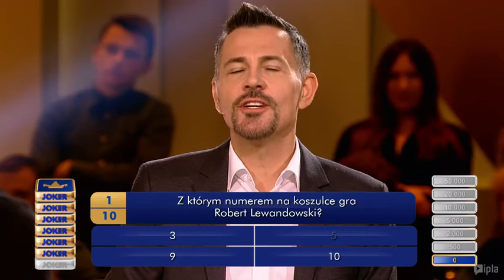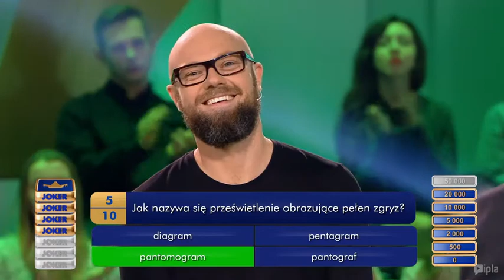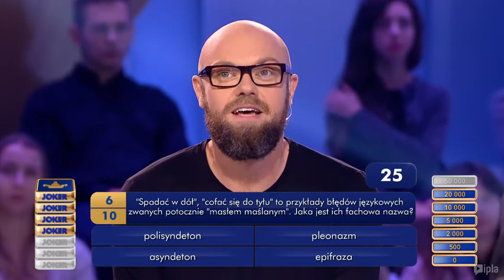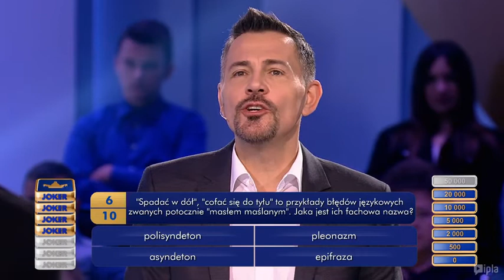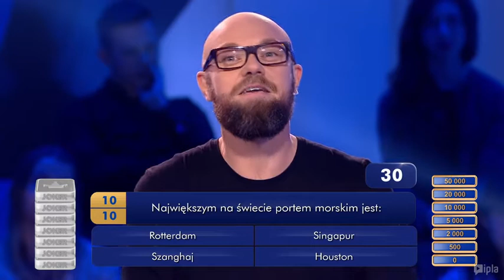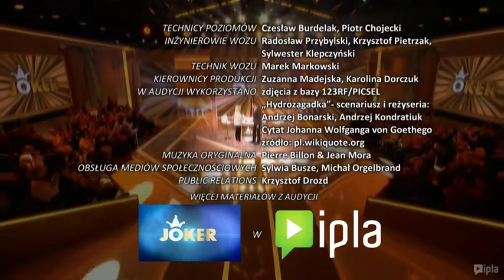Joker s. l odc 29